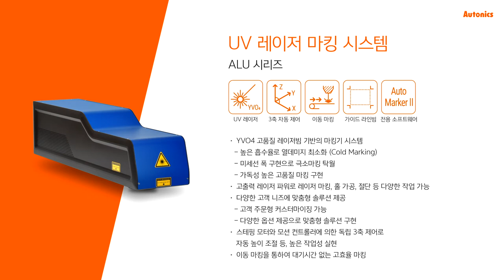오토닉스 : 레이저 마킹 시연 영상 - 포장재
UV 레이저 마킹기 ALU 시리즈는 비금속류에 마킹 및 절단이 가
능합니다.

제품 특징
• YVO₄ 고품질 레이저빔 기반의 마킹기 시스템
- 높은 흡수율로 열데미지 최소화 (Cold Marking)
- 미세선 폭 구현으로 극소마킹 탁월
- 가독성 높은 고품질 마킹 구현
• 고출력 레이저 파워로 레이저 마킹, 홀 가공, 절단 등 다양한 작업 가능
• 다양한 고객 니즈에 맞춤형 솔루션 제공
- 고객 주문형 커스터마이징 가능
- 다양한 옵션 제공으로 맞춤형 솔루션 구현
• 스테핑 모터와 모션 컨트롤러에 의한 독립 3축 제어로 자동 높이 조절 등, 높
은 작업성 실현
• 이동 마킹을 통하여 대기시간 없는 고효율 마킹

제품에 대한 문의 또는 더 많은 제품을 알아보고 싶다면 클릭하세요.